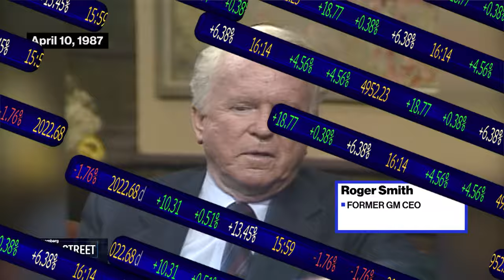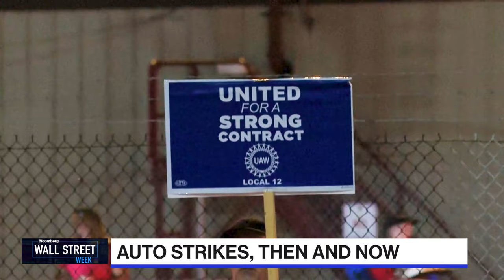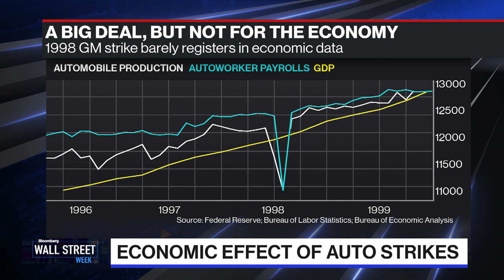UAW Strike: Equity Investors Beware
Lawrence H. Summers, Former US Treasury Secretary and Bono share an unlikely friendship and join forces for a second time to help bring awareness to advocate for debt relief for developing economies.